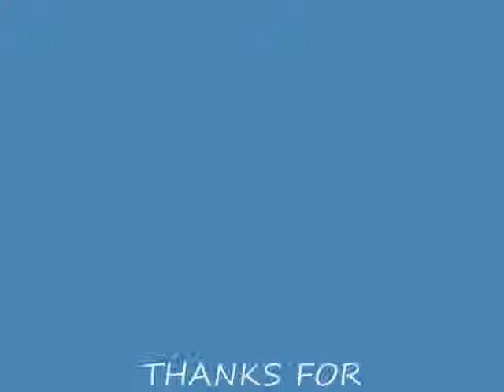Camp Gilgal Jews For Jesus, 2000-2003 Midwest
video of my experience of camp gilgal